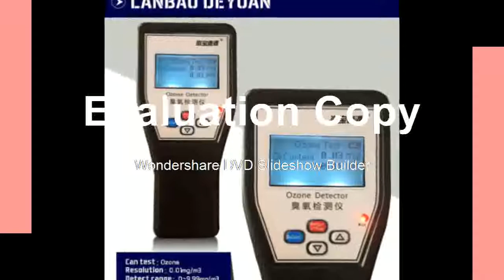Ozone Meter Portable Accurate Ozone Detector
Product On Aliexpress

Model Number:LB-O3DIY Supplies:ElectricalWith LCD Screen Or Not:YesGas Type:ozoneFunction:Detect ozoneColor:OrangeResolution:0.01mg/m3Detect range:0~9.99mg/m3 0-4.99ppmSize:5.5*12.5*2.5cmPower source:Built-in BatteryUnite:ppm & mgBattery:AAA chargable battery